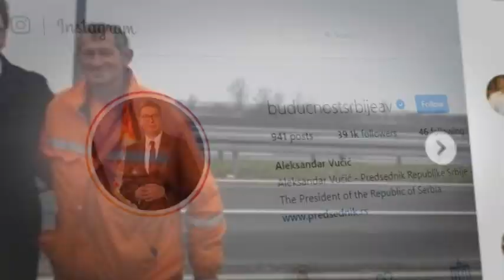Vučić nenajavljeno obišao radove na autoputu Surčin-Obrenovac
Predsednik Vučić nenajavljeno obišao završne radove na deonici autoputa Surčin – Obrenovac, koja će biti otvorena za četiri dana.